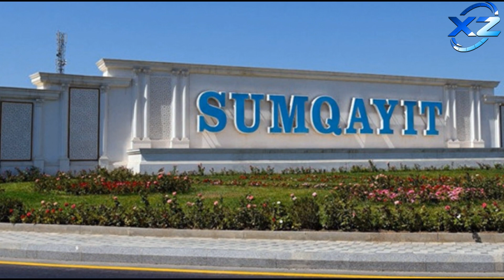7 yaşlı Fəridin ölümündə təqsirləndirilən Mehman danışdı - “Kameranın altında...”